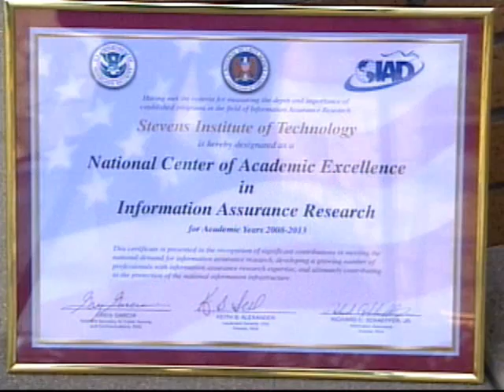NJN News Science & Technology Report - Information Security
The National Security Agency and the Department of Homeland Security has named the Stevens Institute of Technology a national center of academic excellence in information assurance research.